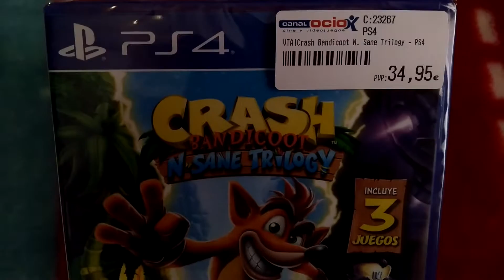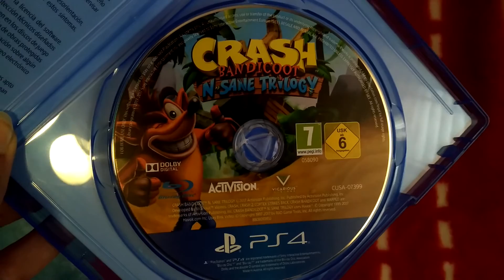Unboxing Crash Bandicoot N sane trilogy ps4 dia lanzamiento